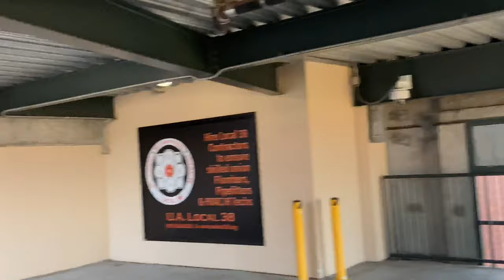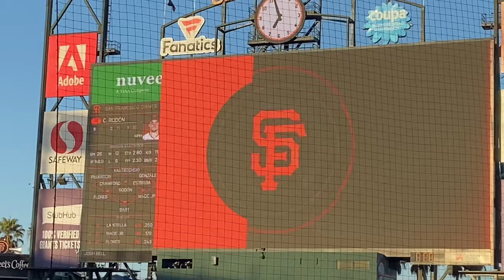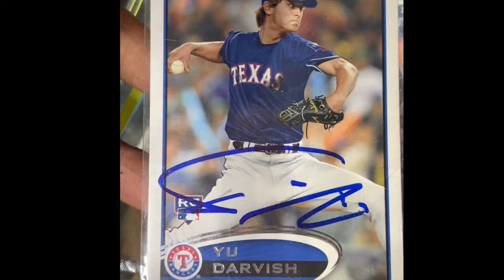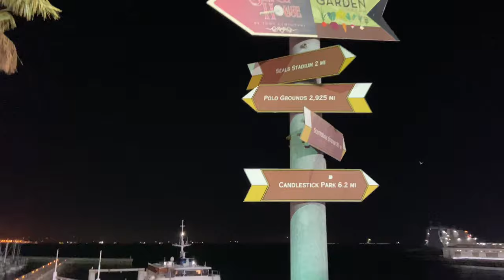I MET JOSH HADER! BEST DAY EVER AT ORACLE PARK!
Today we went back to Oracle park to watch the Giants play the padres. We decided we wanted to explore the stadium after trying to get some autographs from players WE GOT 2 AUTOGRAPHS! We discovered some pretty cool stuff around the stadium too. There was a lot of crazy things that happened at this game and if you watch until the end of the video you will see I got something from JUAN SOTO! After that I got one more thing from a player on the padres.

If you enjoyed the video I would appreciate it if you dropped a like for me and if your new to the channel hit that sub button and turn on that notification bell. Drop a comment and lmk what you think of the video!